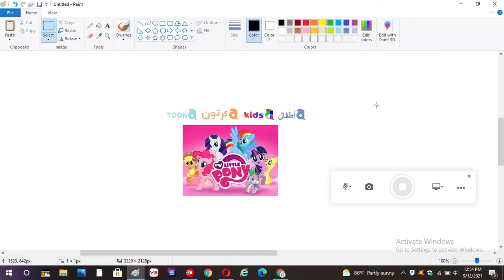My Little Pony On 4 Alfa Kids Channels